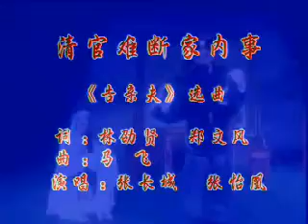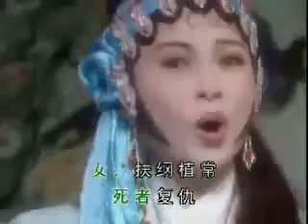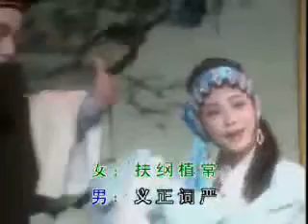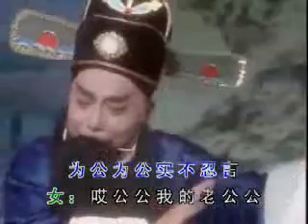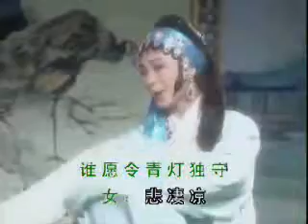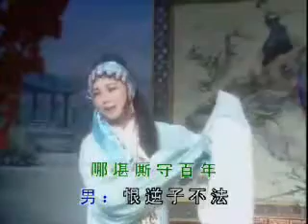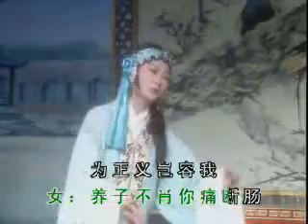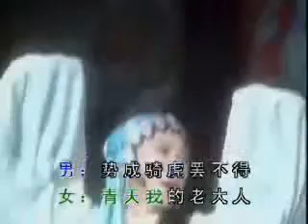告亲夫 - 清官难断家内事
潮剧《告亲夫》选曲《清官难断家内事》，由张长城和张怡凰演出。